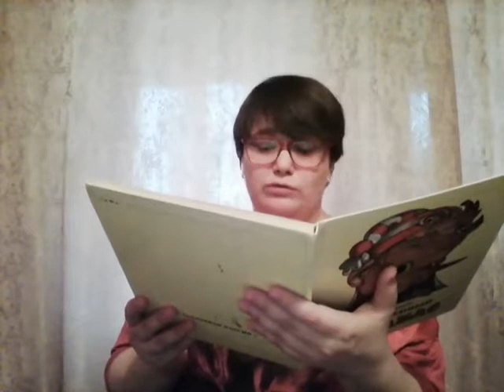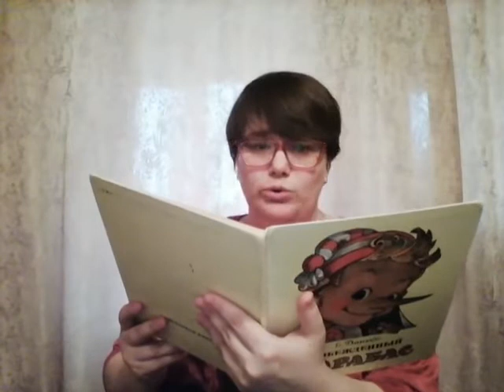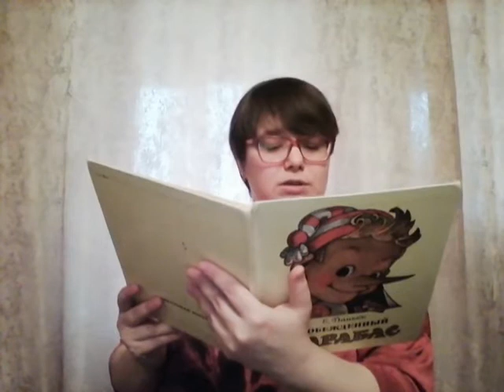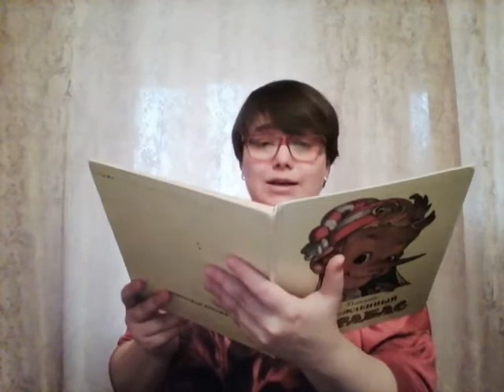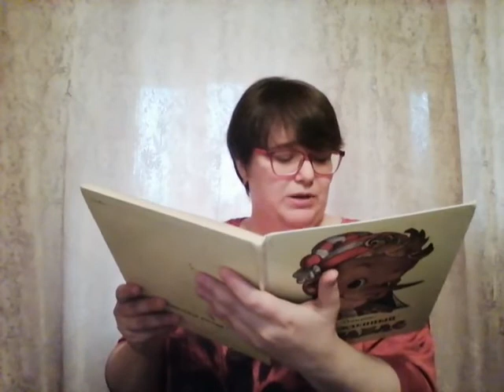Книга Елены Данько "Побеждённый Карабас"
Сегодня для наших читателей начинаем чтение книги Елены Данько "Побеждённый Карабас" (1 глава)
Все дети любят замечательную сказку Алексея Николаевича Толстого "Золотой ключик". И всем хотелось узнать, что же было с ее героями дальше.
Известная ленинградская писательница Елена Яковлевна Данько решила порадовать детей и написала сказку "Побежденный Карабас", в которой и рассказала о новых приключениях Буратино.
Книжка вышла в свет весной 1941 года. Вскоре началась Великая Отечественная война, и Е. Данько погибла при эвакуации из осажденного фашистами Ленинграда. А книга сохранилась. Не пострадал и Буратино.
Читает заведующая отделом ОКиО.

Today for our readers we start reading Elena Danko's book "the Defeated Karabas" (1 Chapter).
All children love the wonderful fairy tale of Alexey Tolstoy "the Golden key". And everyone wanted to know what happened to her characters next.
The famous Leningrad writer Elena Yakovlevna Danko decided to please children and wrote a fairy tale "the Defeated Karabas", in which she told about the new adventures of Pinocchio.
The book was published in the spring of 1941. Soon the Great Patriotic war began, and E. Danko died during the evacuation from Leningrad, which was besieged by the Nazis. But the book has been preserved. Pinocchio was not injured.
Reads the head of the Department of Okio.